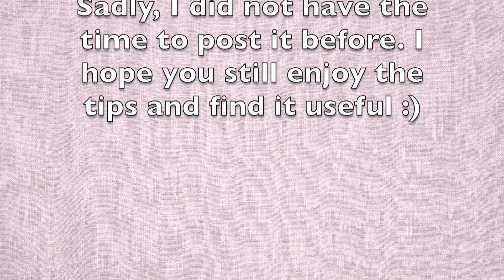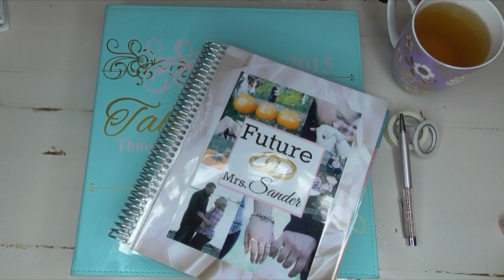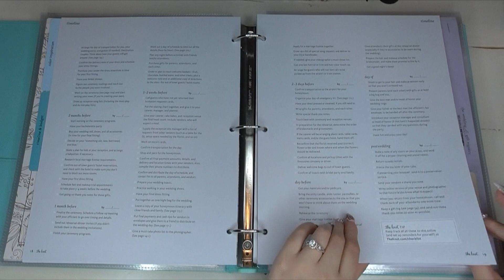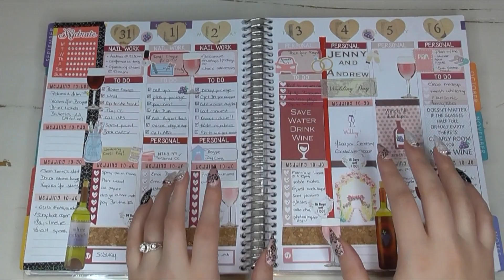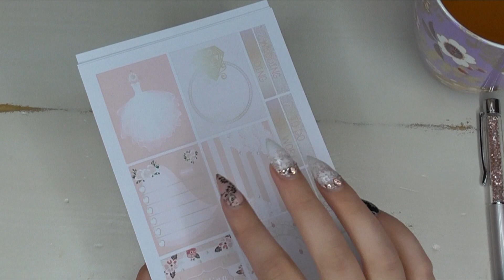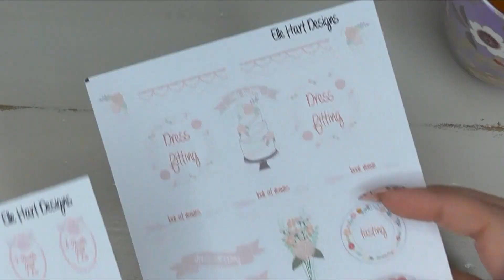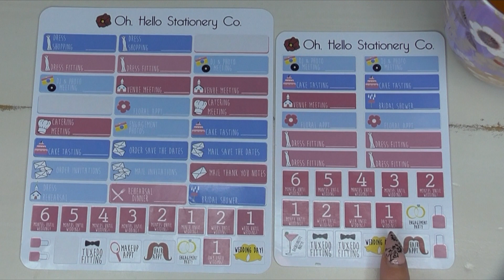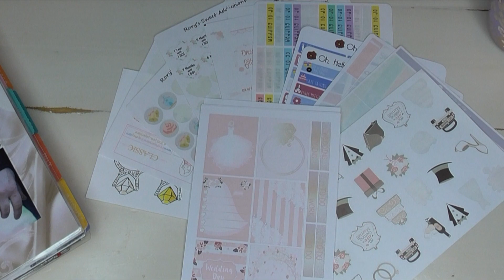Wedding Planning Essentials | Wedding Binder, Wedding Planner & Wedding Planning Stickers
**Pre-filmed video**
I filmed this video before we had our wedding. See what my essential planning items were when it came to planning our wedding!

Caress Press

Twice As Nice Lettering

Pink Paper Plane: